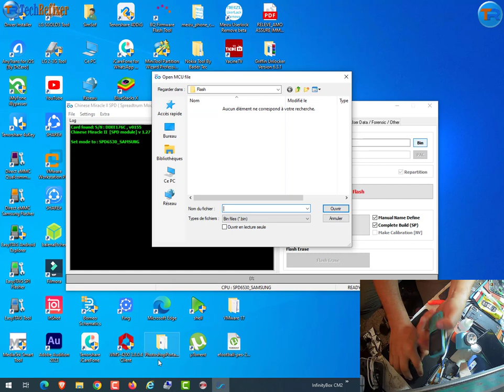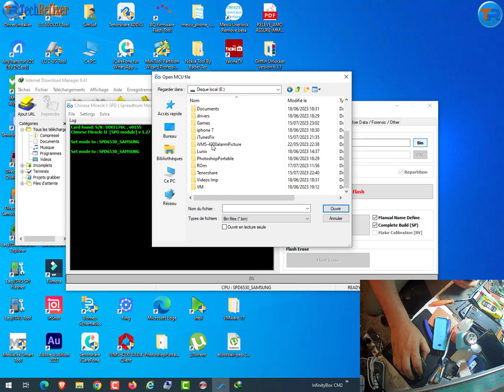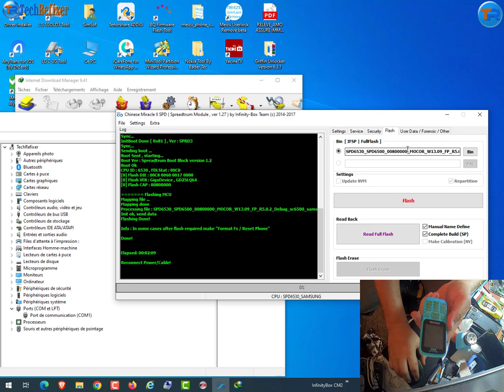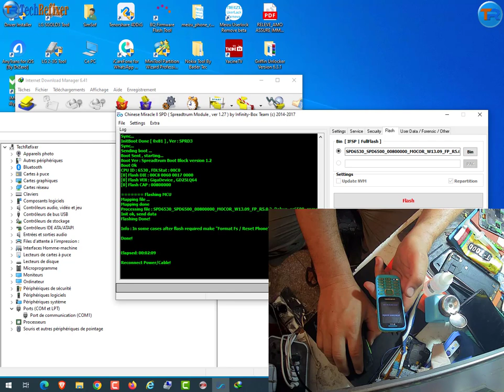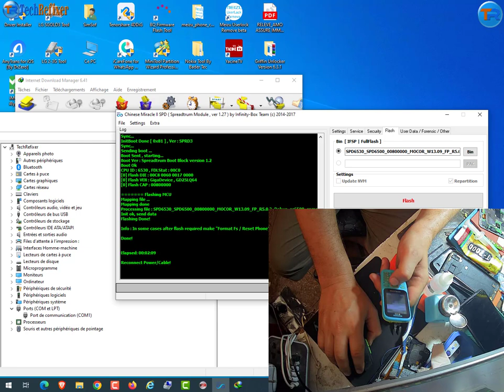افتراضي فلاشه + تعريب SAMSUNG B310E علي cm2